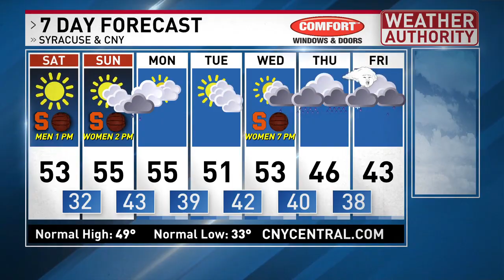Quiet weather in the short term, active worse weather by next Thursday. Thoughts here!